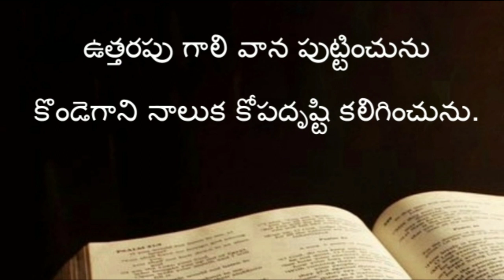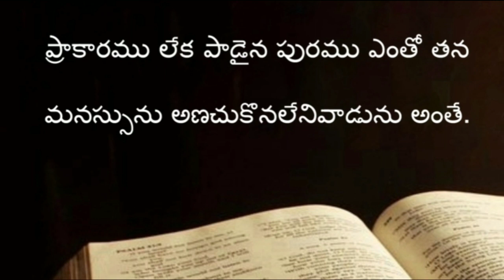Proverbs ( సామెతలు ) The holy bible audio in telugu | Proverbs chapter 25